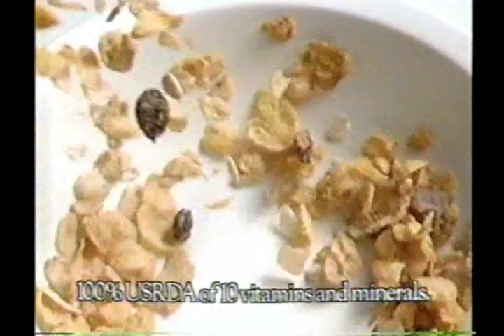1988 Kellogg's Just Right Commercial [HQ]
Recorded from an old Betamax Cassette I had in my basement. Old commercials rule!!! I found a new way to record these commercials in high quality 720x480. No more crappy, low resolution videos from me. Enjoy!!!